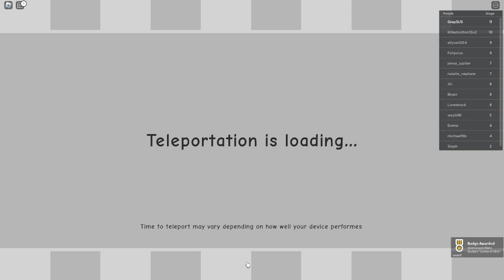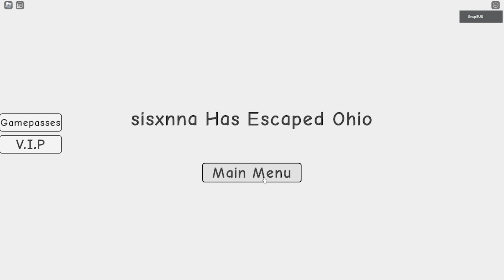Escaping Ohio!!!! :O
00
 U